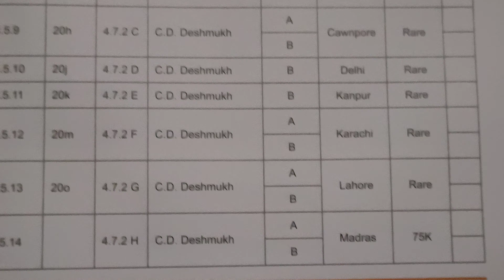year price 75K,60K नोट का प्राइस वीडियो में जरूर देखें ओल्ड नोट 100 रुपए इंडिया